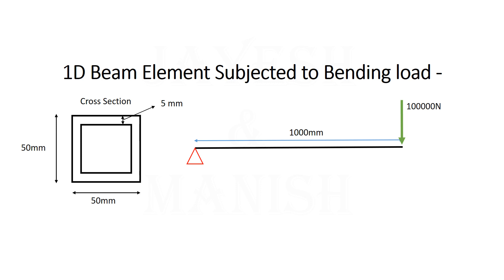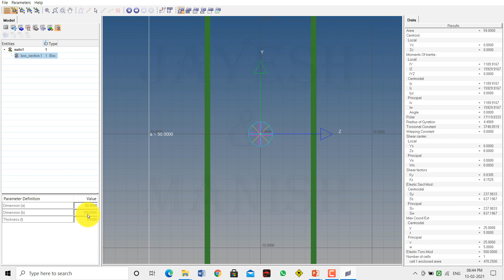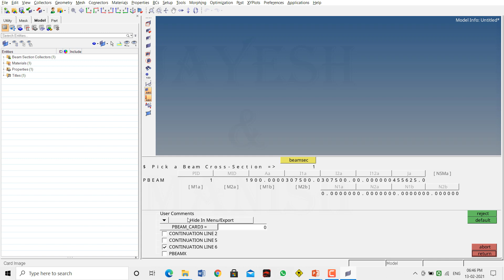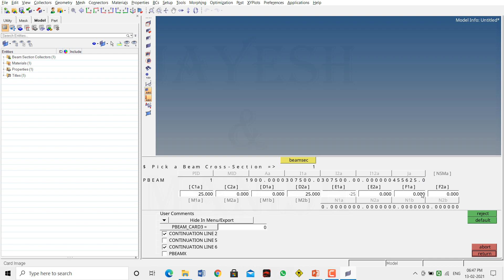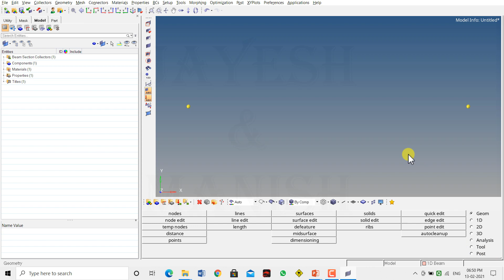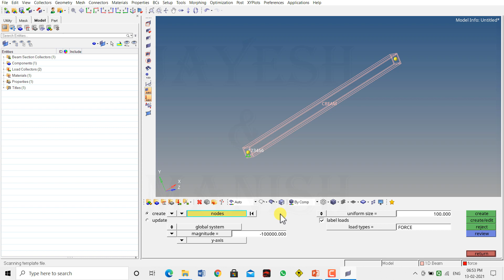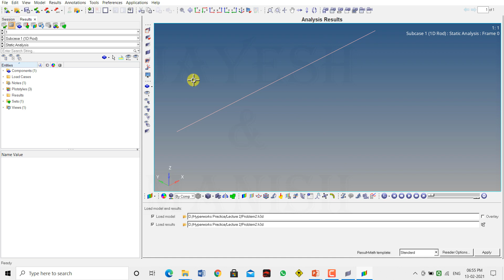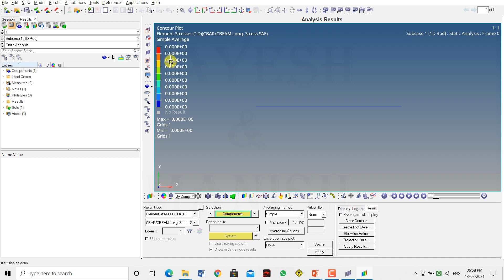(Lecture 2) 1D Beam Subjected to Bending Load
In this tutorial, we are going to learn how to solve the 1D Element problem subjected to Bending load in Hypermesh.